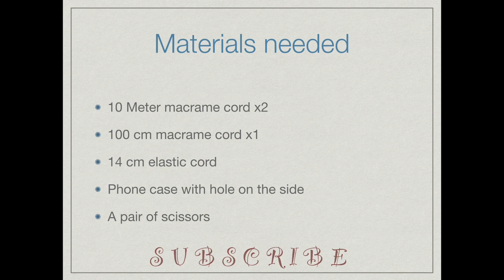Easy Macrame Phone Case Cord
Welcome back Loris Divas, here is a brand new MACRAME PHONE CASE CORD VIDEO. You can now wear your phone on neck while you carry your backpack. The phone case cord was made with macrame and elastic cords and its very easy. Let ne know what you think

You are special for watching 💕💕